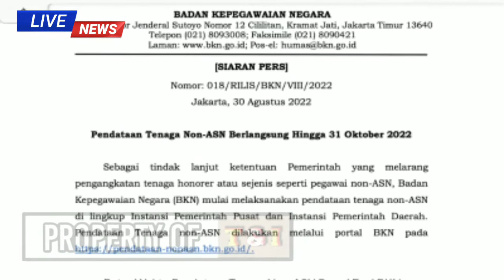UPDATE TERBARU🔴Batas Waktu Pendataan Tenaga Non-ASN 2022 Resmi Yang Diliris Oleh BKN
Batas Waktu Pendataan Tenaga Non-ASN Resmi Yang Diliris Oleh BKN